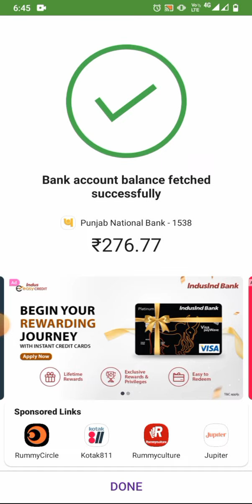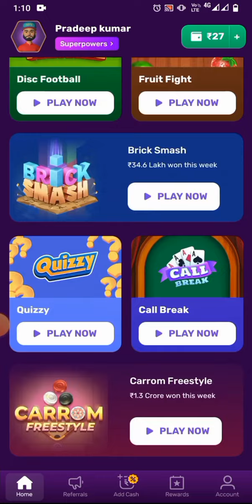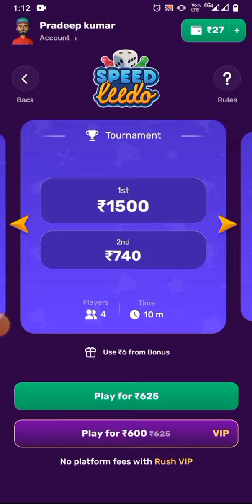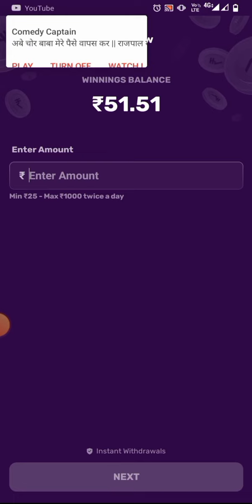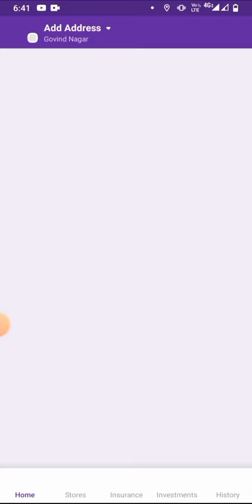free mein Ludo Khel kar Paisa kaise kamae live withdrawal full information videos 26/06/2022